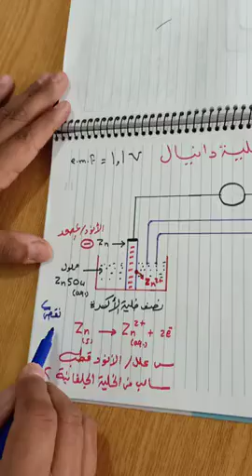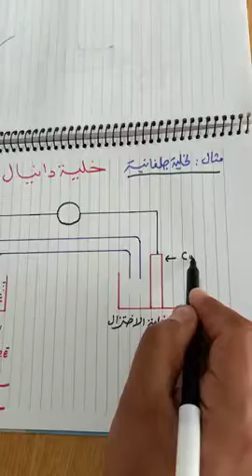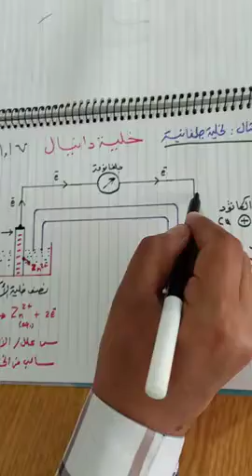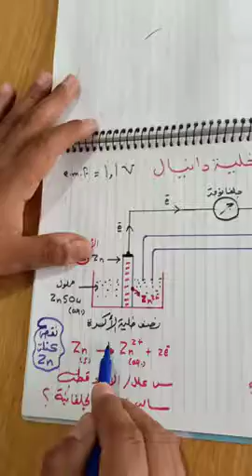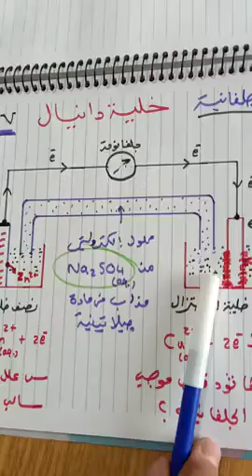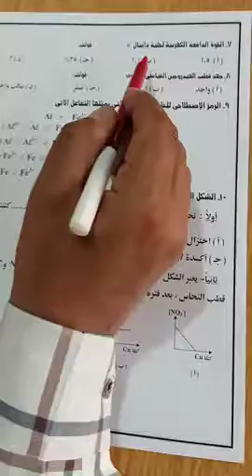الكيمياء(الباب الرابع - الكيمياء الكهربائية ج١) - الصف الثالث الثانوي - الأستاذ/ماهر ولعان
الكيمياء
(الباب الرابع - الكيمياء الكهربائية ج١)
 - الصف الثالث الثانوي -
الأستاذ/ماهر ولعان
المتميزين ف الكيمياء
مؤسسة 3m
تعليم اونلاين